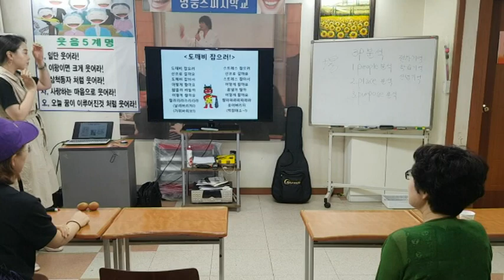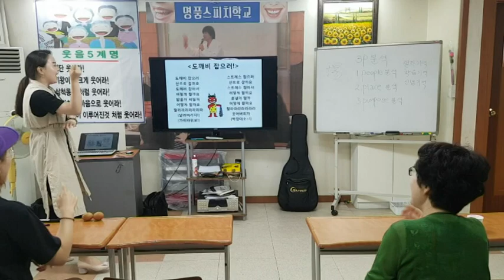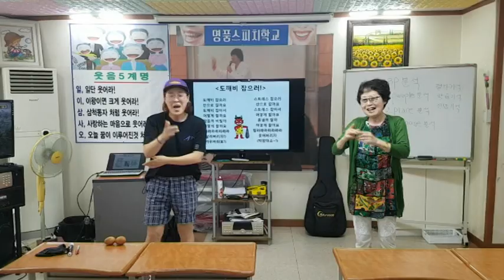도깨비 잡으러-smile,recreation,music,dance,웃음,스피치,웃음치료,레크레이션,행복,힐링,인생,유머,치매,치매재활,치매예방,치매체조,실버체조,서요석